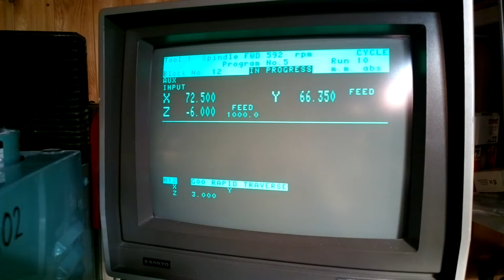Denford TRIAC with original PNC 2.4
Denford Machine Tools TRIAC with original PNC 2.4 doing the job of getting those SMA and N connectors lined up with the PCB. Excellent performance, again.

G Code editing manually with TRIAC Offline Programming System, Denford Industrial Text Editor and Notepad.

Good old alcohol on the bit, but still some work needed with them darned fixtures.